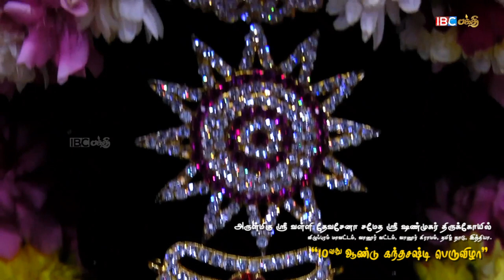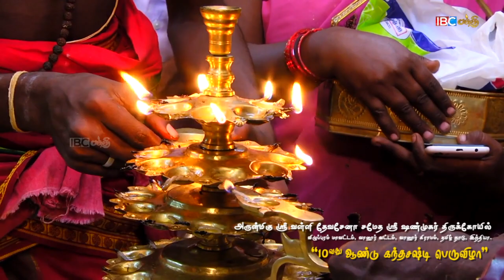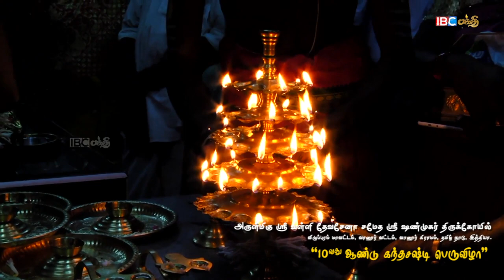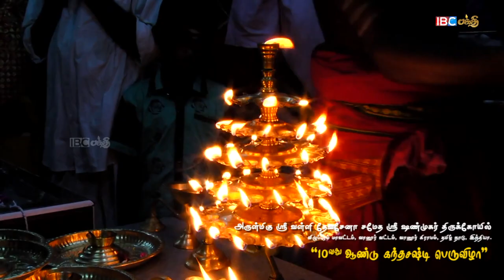விழுப்புரம் மாவட்டம் வானூர் ஶ்ரீ வள்ளி தேவசேனா சமேத ஶ்ரீ ஷண்முகர் திருக்கோயில் பாகம் 03